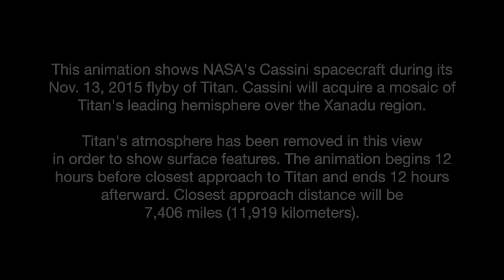Cassini Titan T114 Flyby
Near closest approach, Cassini's imaging cameras will acquire a medium-to-high-resolution mosaic of Titan's leading hemisphere over Xanadu. Other observations on this flyby include VIMS' monitoring of the formation and evolution of clouds at high latitudes and the evolution of south polar vortex.
VIMS will map the north pole area at high emission angles, and will monitor the evolution of the lakes and seas. CIRS will perform very high-latitude limb sounding over the south pole, monitoring the temperatures and composition in the south polar vortex as it continues to develop in southern fall. The latitudes viewed during this flyby are the most southerly latitudes possible for far-infrared limb measurements during this phase of the Cassini mission.